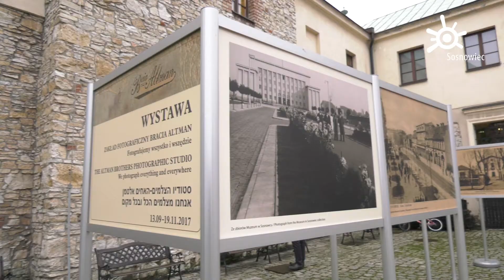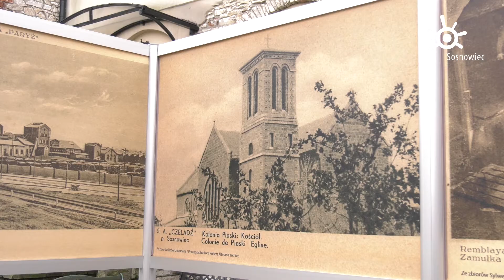Zakład fotograficzny Bracia Altman